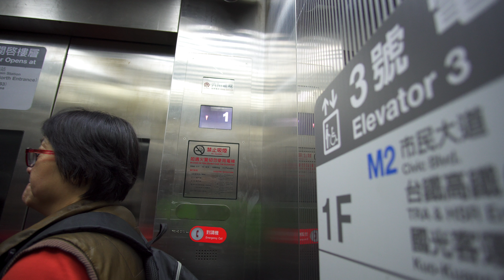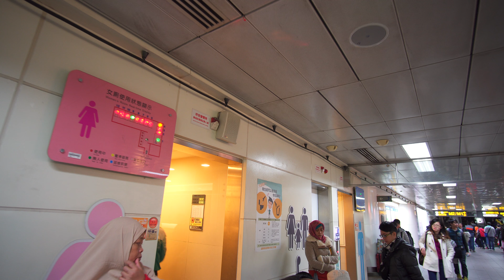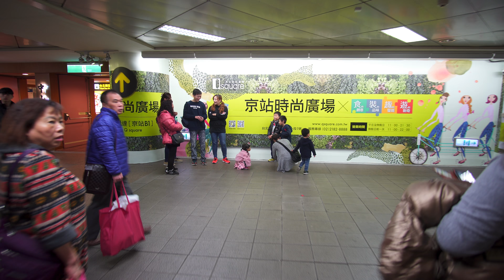Taiwan, MRT Taipei Main Station, 2X escalator, 1X elevator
elevator 0:26

escalator 5:48 , 7:56

January 2018